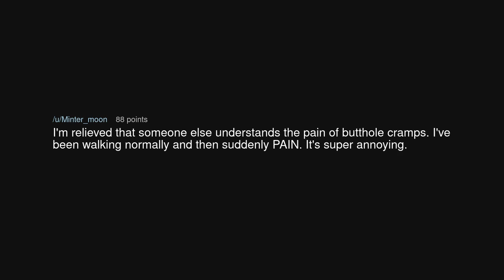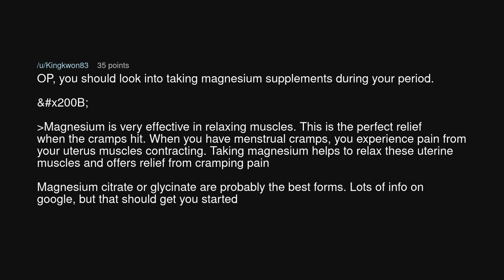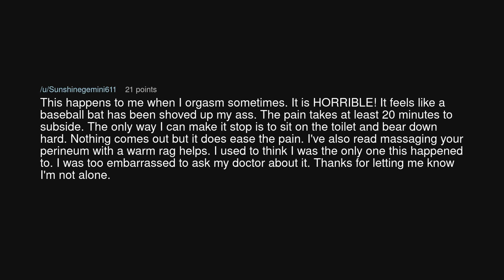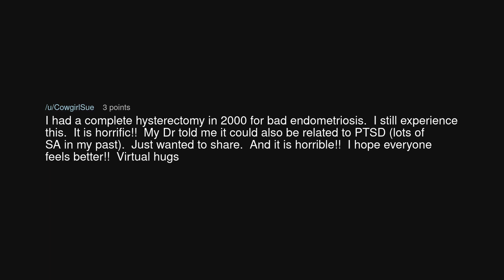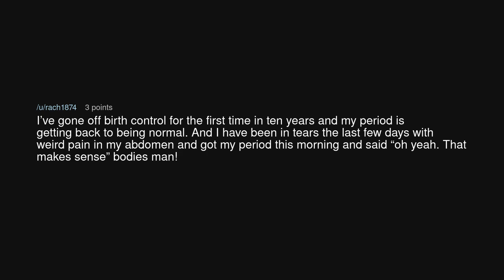Why does my ass hurt when I have my period?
Why does my ass hurt when I have my period? (r/TooAfraidToAsk)

Source: Perfect-Ad-1134 on Reddit (link removed at the insistence of YouTube)